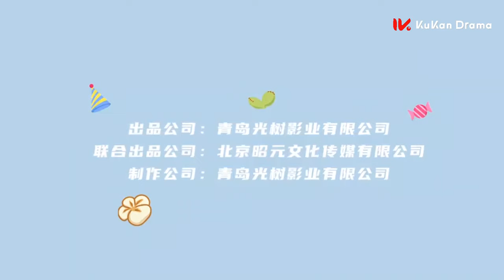ENG SUB 【Amazing Girls 了不起的甄高贵】Trailer | Romance,Comedy | KUKAN Drama English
【Name】Amazing Girls 了不起的甄高贵
【Genres】Romance, Business, Comedy
【Starring】Ji Mei Han, Li Yi Nan
【Synopsis】The "bankrupt lady" Zhen Gaogui was forced to work as a part-time worker in a public relations company due to the pressure of life. She collided with the "replacement boss" Zhong Yiming and sparked a spark. They experienced thrilling and prosperous times together, and joined hands to turn "little popcorn" into a "big business". They gradually fell in love, their revolutionary friendship was perfectly sublimated, they gained growth, and opened their hearts.